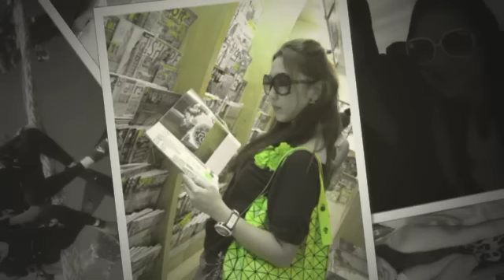MV.TAPANA Trip Dive Me Cafe 1-6 FEB 2012 -Medium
Trip Dive Me Cafe 1-6 Feb 2012 @ MV.TAPANA